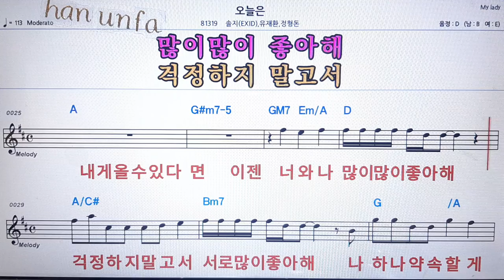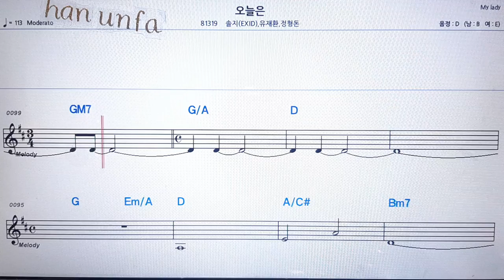오늘은 /솔지*유재환 외💋노래방 반주*기타 코드 악보*가라오케💖Karaoke*Sheet Music*Chord*MR